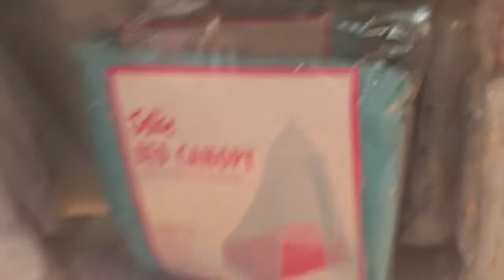Justice Store Shopping | Shopping at Justice in March 2018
Shopping at Justice 2018- Justice Store  Shopping Vlog- Today I went shopping at Justice store  to see what is new for Spring! They had SQUISHIES at Justice, cute slides at Justice, cute tees at Justice, new cute JOJO bows at Justice, bath bombs at Justice and more!